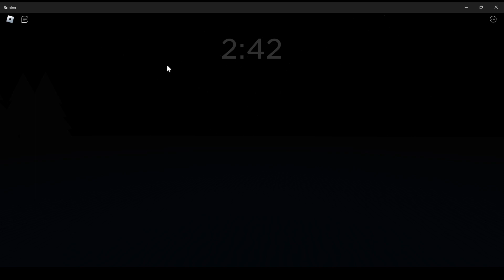HOJE ESCAPEI DE UMA ARANHA MUTANTE NO ROBLOX